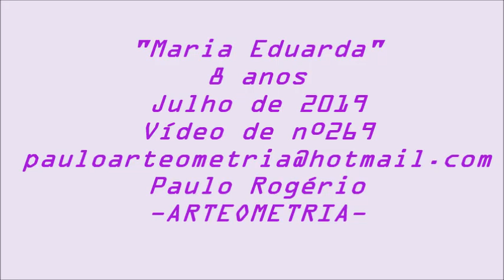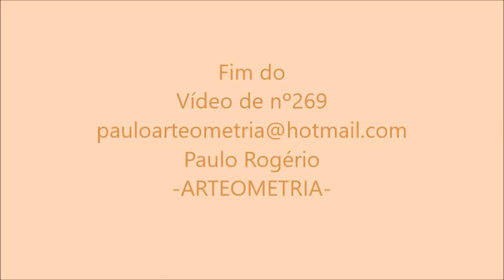Maria Eduarda Vídeo de nº269 Iza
Maria Eduarda o Milagre da Vida
arteometria